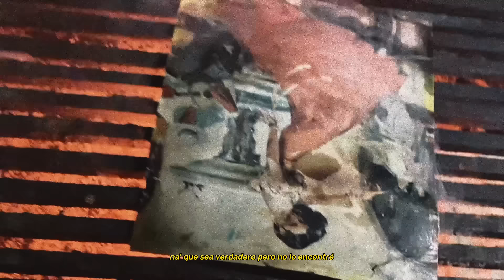El Viajero - Mérida x Ferchosre x Tesla Da Cherry (Videoclip Oficial)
La triple F haciendo de las suyas 😈🔥

Créditos a: Diego Fernando Bernal, Fernando Sandoval, Fernando Mérida, Asier Casado y Nikoloz Khazalia